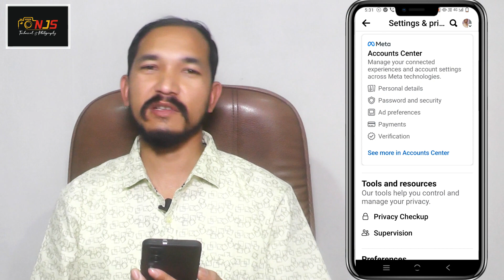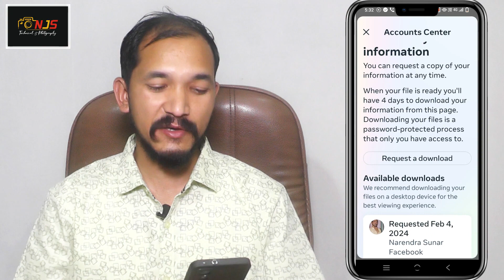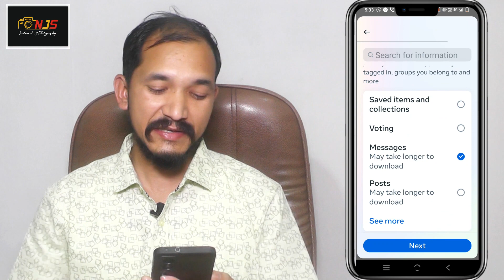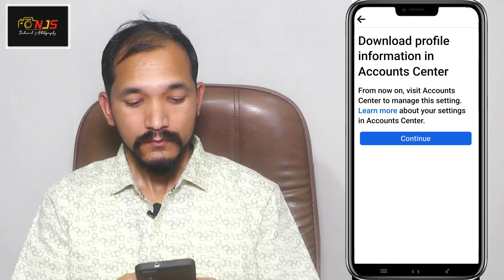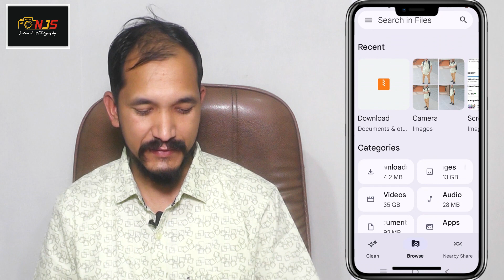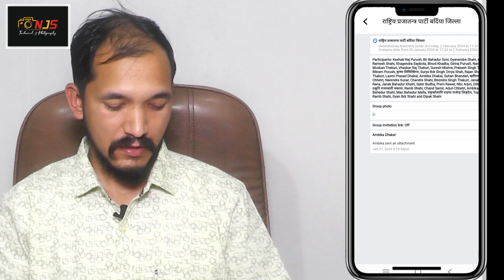Facebook मा सालों साल देखि हराएका message कसरी recover garne ? || day-31 by narendra sunar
Facebook मा सालों साल देखि हराएका message कसरी recover garne ? How to recover Facebook delete message ? Day-31 video by narendra sunar
Hello friends,
I am narendra sunar. Welcome to YouTube channel njs technical.  friends, today i am going explaining about how recover old message on Facebook. This video helpful for who want recover old message on Facebook.
2024
naredra sunar
njs
njs technicl
new
latest
message recover
old message
purano message
mobile tips
trick
chat
history
chat history
message firta
kasari recover garne
Can you recover deleted Facebook messages?
How can I recover my FB chat history?
How to recover deleted messages?
Can you recover deleted Facebook posts?
Can I recover old Facebook messages?
How to retrieve messages from blocked person on Facebook Messenger?
How to recover permanently deleted messages on Messenger 2024?
how to recover permanently deleted messages on messenger
Facebook message recovery without backup
facebook messenger recovery tool
how to retrieve deleted messages on facebook chat
Facebook message recovery android
recover deleted messenger messages android
recover deleted messenger messages
how to recover deleted messages on messenger on
kasari fb detete message firta garne?
kasari delete message recover garne?

 / narendra.sun.  .

About: NJS Technical is a YouTube channel, where you will find all mobile technology related videos in Nepali. New video will be posted weekly.

________Narendra Sunar______